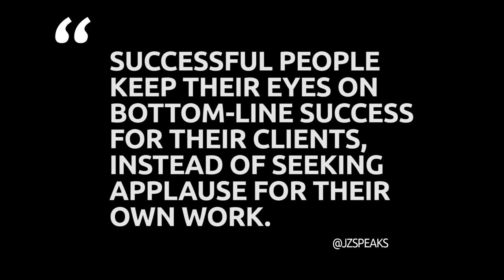Jordan Zimmerman: Zimmerman Advertising is the ONLY Agency That Believes This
Jordan Zimmerman is Founder, Chairman and architect of the Zimmerman Advertising empire, now the 14th largest advertising agency in the world with published billings in excess of $3 billion.

Jordan Zimmerman founded his company in 1984 working tirelessly, personifying an insane commitment to be the best. Jordan trademarked his own term, “Brandtailing®”- a maverick combination of long-term brand building and short-term sales boosting that delivers measurable results. This methodology became well known throughout the advertising industry and is the hallmark of Jordan Zimmerman’s success.

In 2004, Jordan was one of ten people selected to receive the South Florida Business Journal’s Diamond Award. In 2006, he received the Florence Fuller Child Development Center’s “Biggest Heart” Award. Other honors include the prestigious 2008 Entrepreneur Hall of Fame Award from the H. Wayne Huizenga School of Business and Entrepreneurship, Nova Southeastern University, and the 2008 University of South Florida’s Kappa Tau Alpha Hall of Fame Award recognizing outstanding leadership in the field of mass communication and journalism in the State of Florida.

Jordan believes strongly in philanthropy and giving back to the greater community. He is a Golden Circle Member of the National MS Society. Other organizations he supports include Cleveland Clinic Florida, Make-A-Wish Foundation, Jack & Jill Children’s Center, Take Stock in Children, Junior Achievement of South Florida, American Heart Association, American Cancer Society, Boca Raton Regional Hospital, Kids In Distress, Pine Crest School, Congregation B’nai Israel, The Florida Council of 100, Museum of Discovery & Science, The Greater Fort Lauderdale Alliance CEO Council, City of Fort Lauderdale, Boys & Girls Clubs of Broward County, Joe DiMaggio Children’s Hospital, the Florida Council on Economic Education, Nova Southeastern University, Florida Atlantic University, St. Baldrick’s Foundation and the United Way of Palm Beach County.